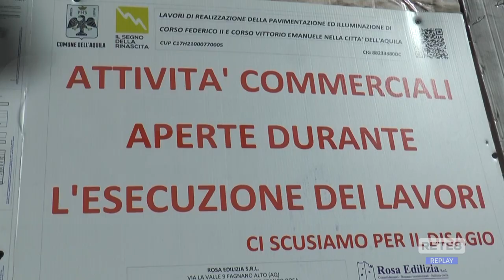L’Aquila - Aiuti per il commercio penalizzato dai lavori in centro storico